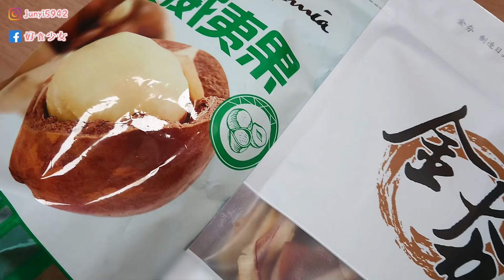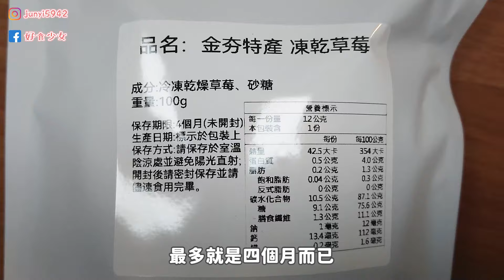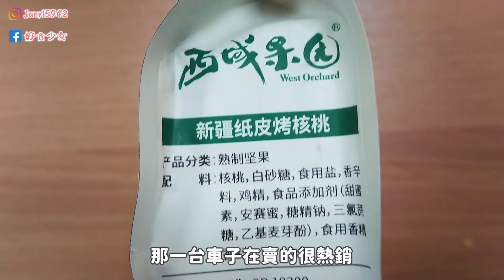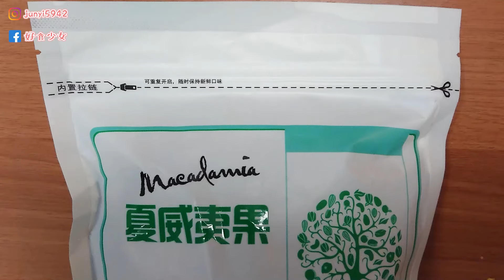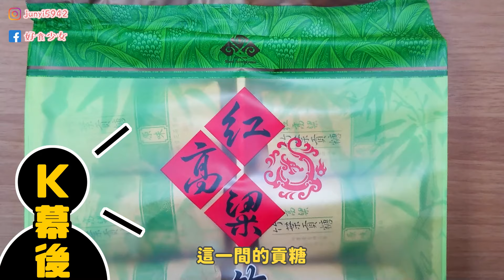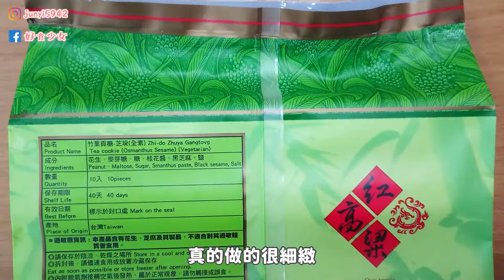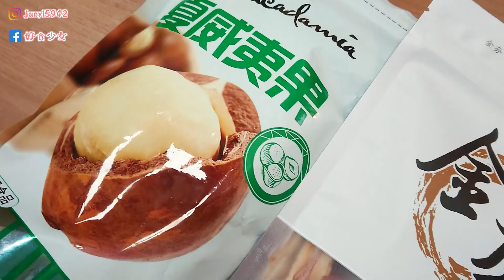小金門隱藏版特產! 真的假的?! 這些居然沒有人知道?! 還要追著車子才買的到! 帶你開箱介紹小金門隱藏版伴手禮!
將將將將! 帶你開箱介紹小金門隱藏版伴手禮!
有一台特別的車車🚚
👀會在小金門不定時的出沒
上面都有一些稀有又特別的小金門特產🤩
🤔到底有多特別呢

想要買這些特別的小金門隱藏版特產嗎🤔

📄商品資訊：
金夯系列
🦑手撕魷魚絲
🍓凍乾草莓
🥥西域果園 新疆紙皮烤核桃
🥥夏威夷果
紅高粱竹葉貢糖
🍬原味竹葉貢糖(素)
🍬芝垛竹葉貢糖(素 ‧ 桂花芝麻)

🎬時間軸：
0:00 開場引言
1:12 手撕魷魚絲
2:32 凍乾草莓
4:25 西域果園 新疆紙皮烤核桃
6:22 夏威夷果
8:14 紅高粱竹葉貢糖
11:27 結論

我們是好食少女~
開箱各種好吃好玩新奇的事物!
👉雙週五晚上7點準時上片
👉請鎖定我們的頻道!訂閱起來!!